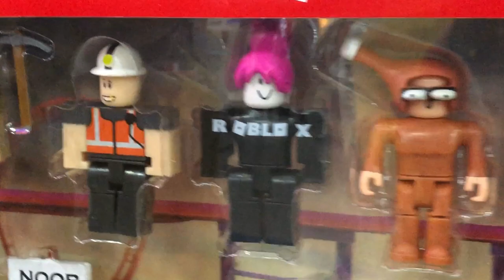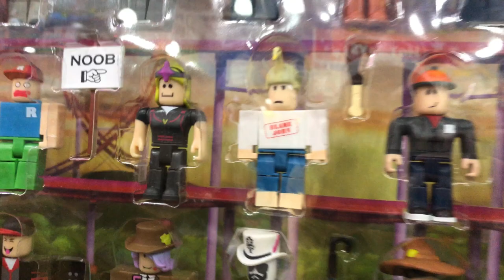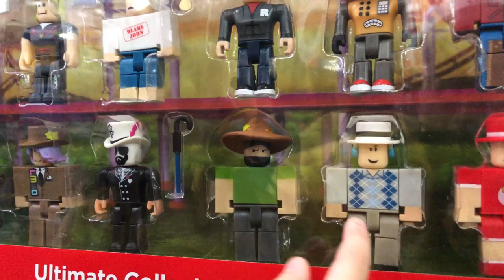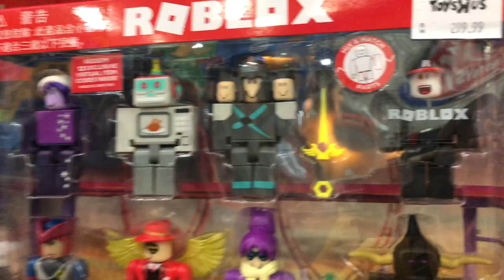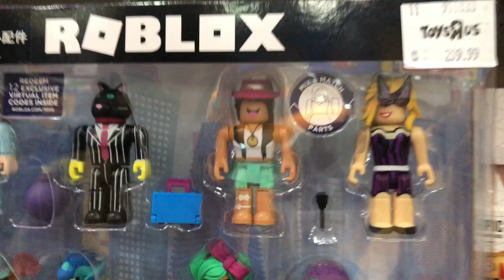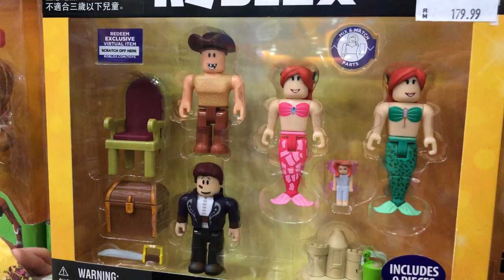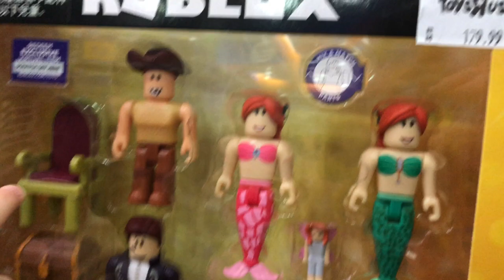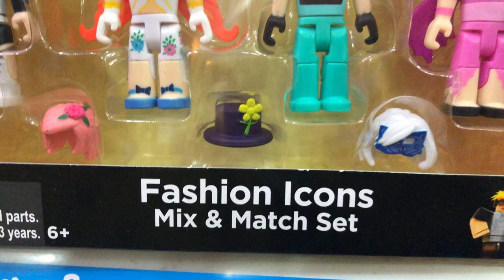Eleanor Toys Review | Roblox Ultimate Collectors series 1 & 2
mahal oi.. rm499. bagus aku beli gimbal jak